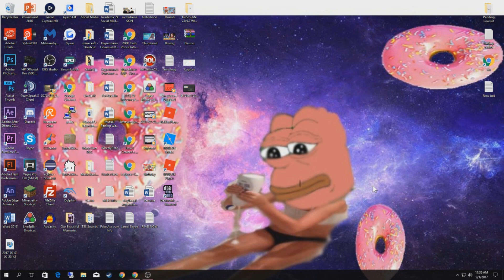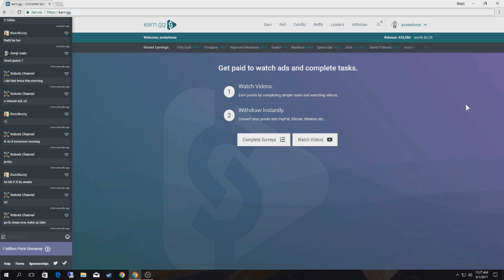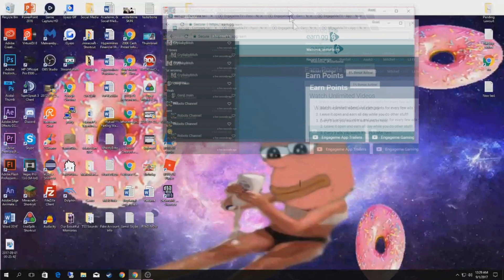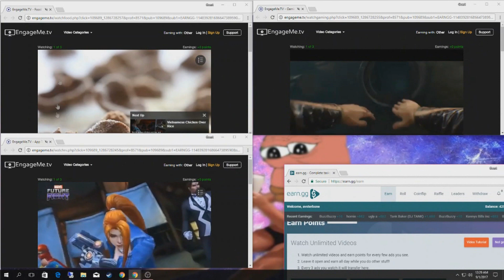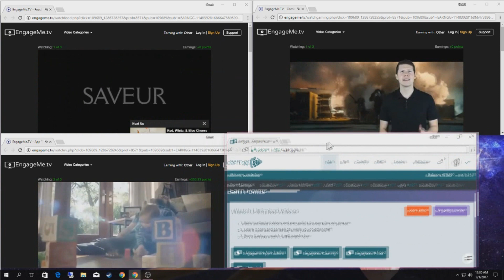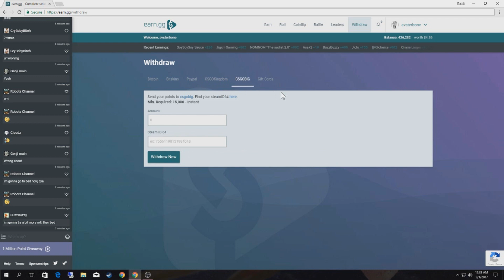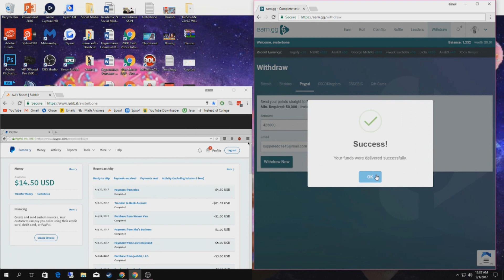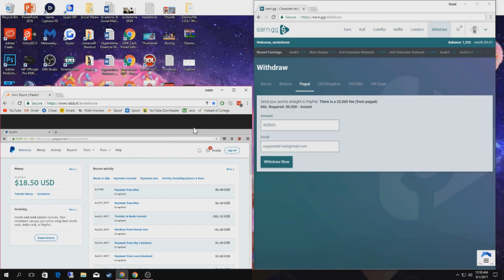Easiest way to make money online (this one actually works)